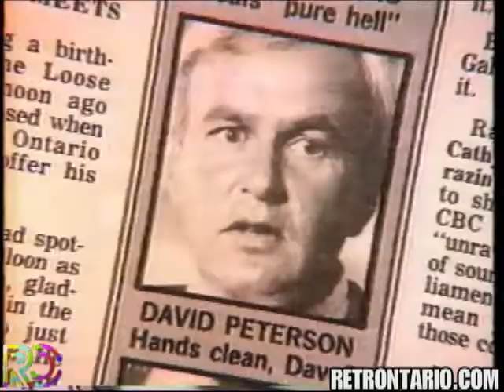The Toronto Sun (1991)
"Tough little paper to put down"